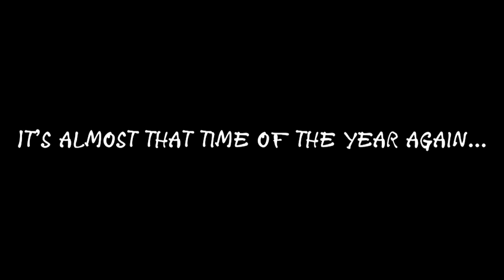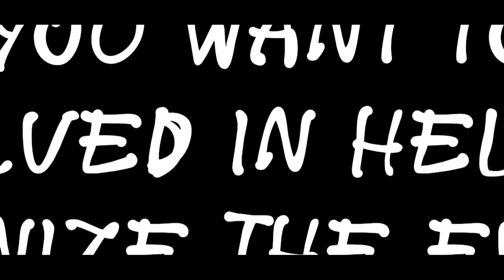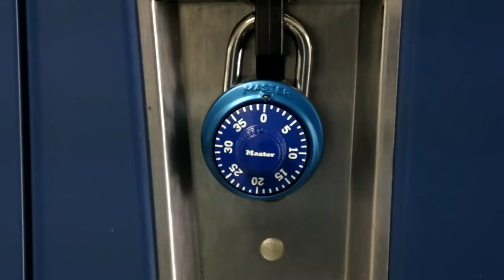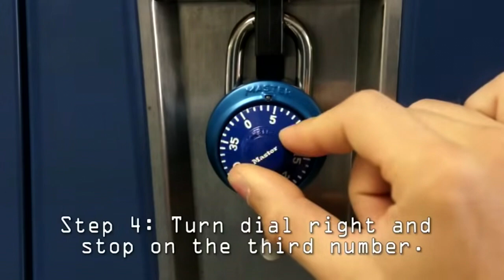CMOR - Thurs. Sept. 5 2024